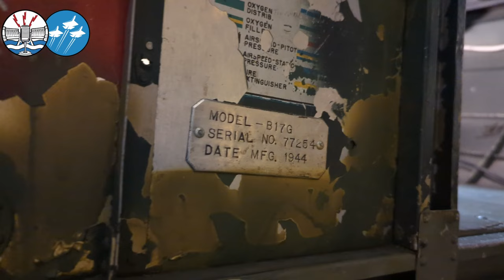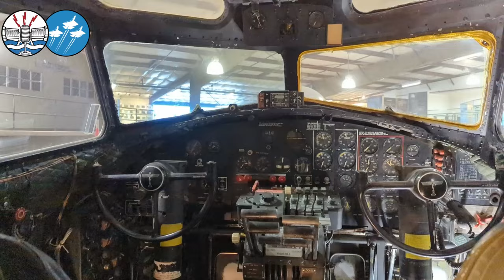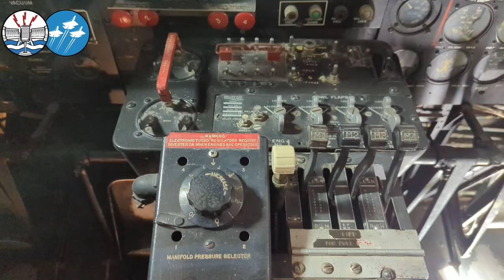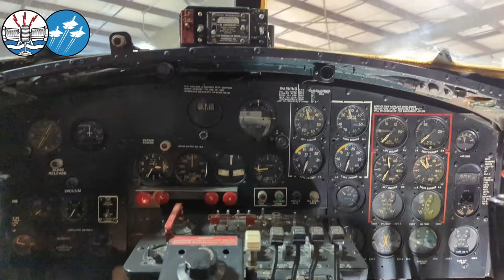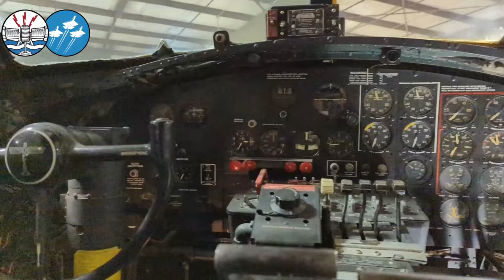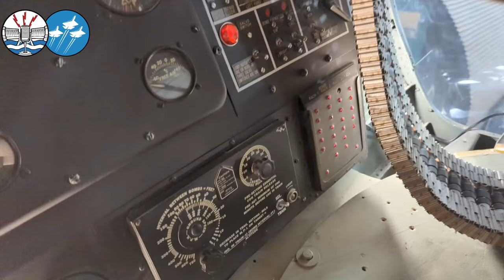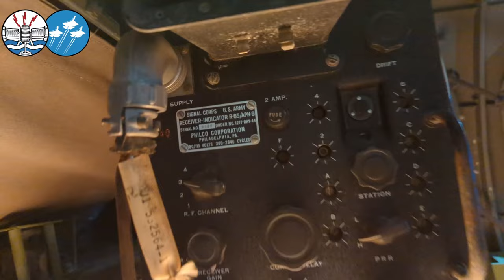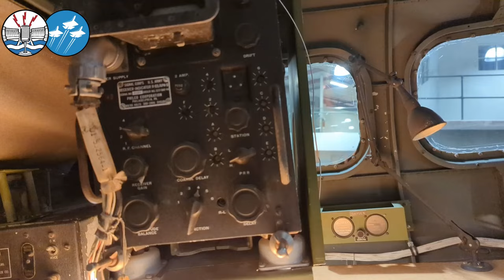Inside the 390th BG's B-17 Flying Fortress - Aircraft Tour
The 390th Bomb Group Memorial Museum's B-17G Flying Fortress 'I'll Be Around' never saw combat but had an incredible career with the US Coast Guard, mapping the continental USA and fighting fires before her sympathetic restoration by the team at the museum. Join us as Alex Chambers and Bill Buckingham show us around this remarkable B-17 survivor.